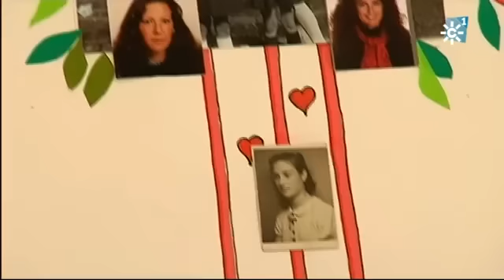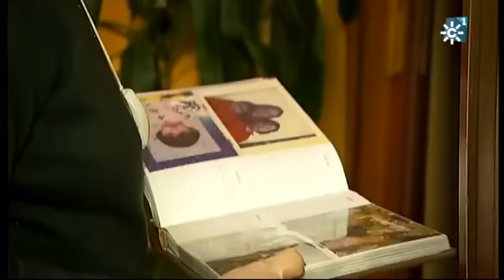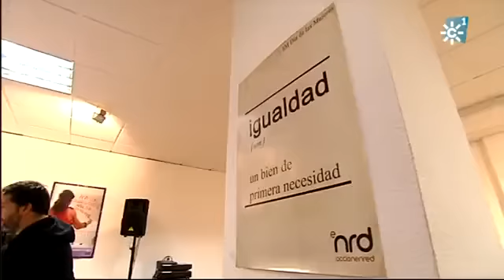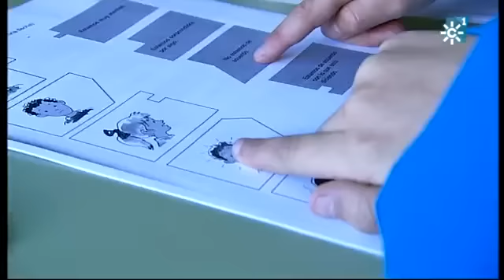Los reporteros 08-03-2014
Historias de mujeres